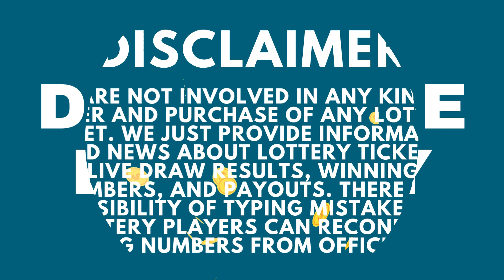Delaware Night Lottery Draw Results - 13 July, 2023 - Play 3 - Play 4 -Multi-Win Lotto - Powerball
Today July 13, 2023, Find in this video the Delaware night lottery live drawings results, Top payouts(prizes), and the latest winning numbers. These Delaware Night lotteries' live drawings results are drawn in the evening time daily.

The Delaware Night Lottery live draw results are broadcasted in the night daily at 07:30 p.m., ET. by The Delaware state legislature. Every day, The Delaware Night Lottery live draws videos are uploaded on this YouTube Channel "Lottery Results".

Find in this post, Play 3 Night, Play 4 Night, Multi-Win Lotto, Powerball, and Mega Millions, Lotto America, Lucky For Life live drawing lottery results, jackpot prizes, and winning numbers for today July 13, 2023, past 30 days.

Watch in this Youtube channel playlist, past DE night lottery results for 30 days and more:

Support and energize us by liking and sharing our every day delaware lottery results from videos.